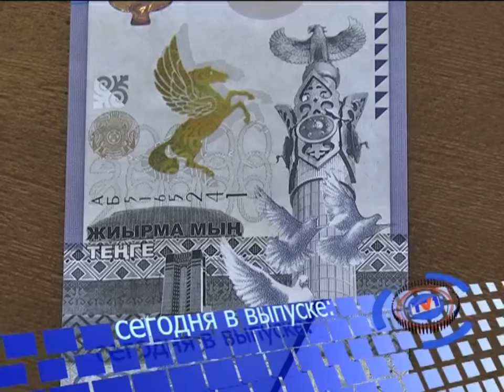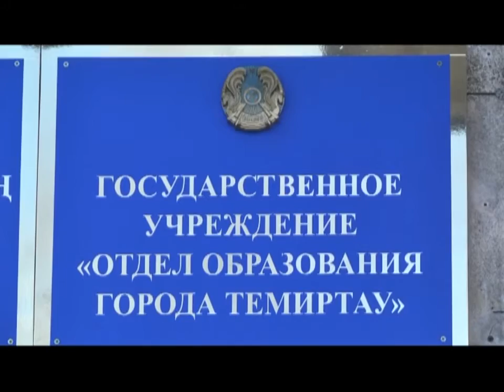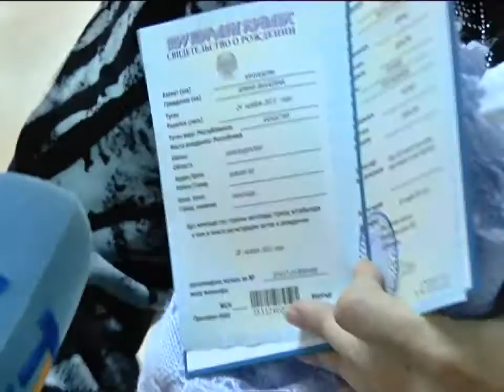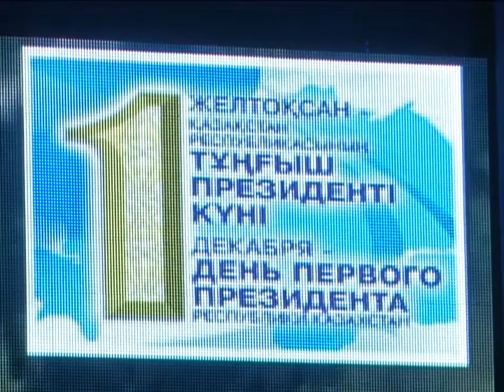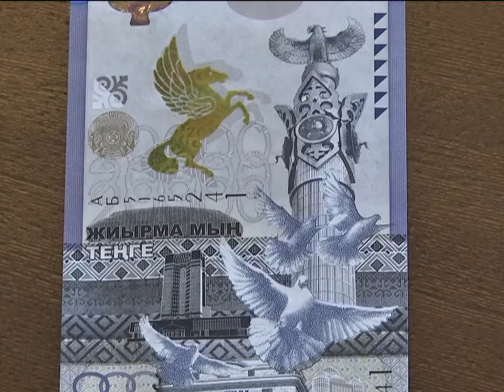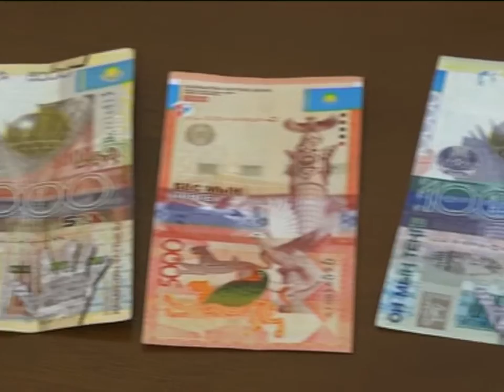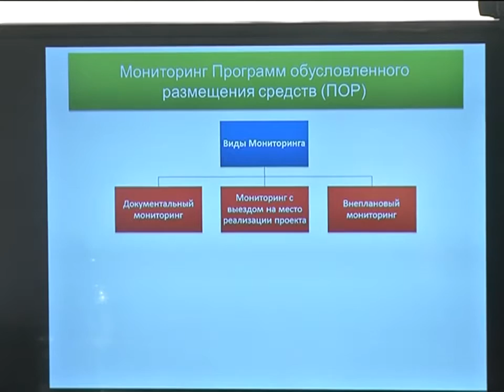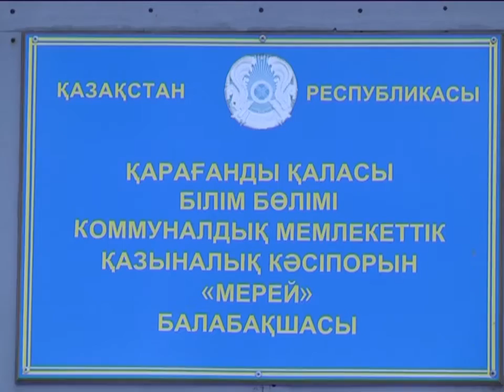02/12/2015 - Новости канала Первый Карагандинский